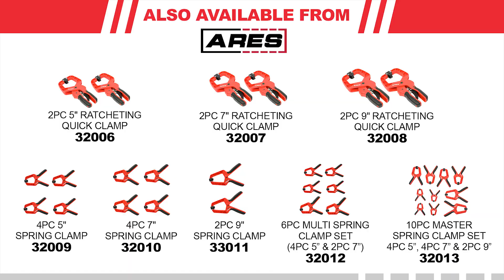ARES Tool 🧰 Ratcheting Quick Clamps: ARES 32006-32008 🗜️ increased strength and clamping force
Tools Highlighted

🗜️ All-Purpose Clamps For Any Toolbox 🗜️
The ARES Ratcheting Quick Clamps are available in 5", 7", and 9". The  maximum jaw opening range 1-1/4" to 3-1/2" and a throat depth of 2-1/8" to 3-5/8". With double injection nylon construction and an I-beam design for increased strength and clamping force, these clamps also have non-marring pivoting jaws with metal pins that further support the clamp’s grip strength and durability for simple and secure clamping. Each clamp also features oversized TPR grips for superior comfort and control while you adjust it. With a quick release lever for easy clamping and removal, you can put this set to use around the house or in the shop and for anything that requires clamping pressure, like automotive work and garage and garden projects.

Questions or comments? Please leave them below!

Learn more about ARES Tool:
ARES is a family-owned hand tool brand. Our tools are strong and true to their fundamental purpose, proud partner of the ASPCA.

For this and more ARES products, visit our Amazon Store linked below, or arestool.com!